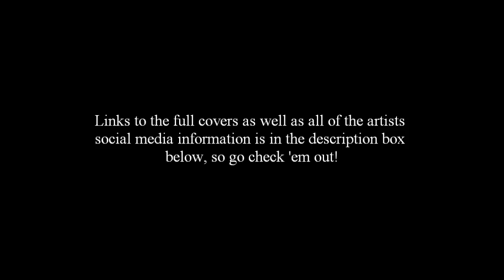Labrinth - "Jealous" (Top 5 Covers)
Follow Take A Listen on IG/Twitter: @take_a_listen_

I've compiled my top 5 favorite covers of "Jealous" by Labrinth! This song is amazing! It was one of my favorite songs of 2014 because of it's simple, honest lyrics and the raw emotion that Labrinth delivers, so I decided to put together 5 of the best covers.

These are in no particular order, hope you enjoy! All the information for each artist in the video is provided below. Check 'em out! If there's a "Jealous" cover that you like that I didn't feature in the video or in the honorable mentions below, drop me a comment and let me know! If you’d like to keep up with the music that I’m finding throughout the week, visit my

YouTubers featured info:

Starting at 0:13

Starting at 3:00

Starting at 5:43

Starting at 8:32

Starting at 11:24